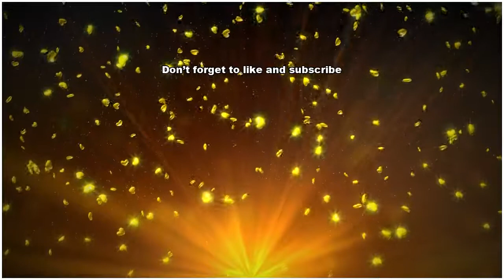立命大のドラフト候補・辰己始動 連盟記録１２３安打「目指す」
９日に始動した立命大の今

ドラフト候補・辰己主将

写真を拡大

立命大が９日、京都市内の

野総合グラウンドで始動し

。　孤高のバットマンが最

学年で新記録樹立へ挑む。

命大の辰己涼介外野手は３

秋のリーグ戦を終えた時点

通算８３安打。関西学生野

連盟の最多安打１２３（関

大・田口壮）の記録を塗り

える可能性を残す。　「１

０安打は春のうちに達成し

いです。最終学年の集大成

して、春に２０、秋に２０

打を放ち、１２３安打を目

します」　細身だが、スイ

グスピードが速い左の巧打

だ。２年時から侍ジャパン

学代表に選出。計３度、国

舞台を踏むなど経験も豊富

。昨年はユニバーシアード

勝に貢献したが、衝撃の一

は１６年の日米野球第５戦

。１５１キロ直球をフルス

ング。バックスクリーンへ

り込んだ。　今季から立命

で主将を務める。後藤昇監

は「誰を置いても能力が高

のが辰己。挨拶やグラウン

整備などもみんなにきっち

と言えるのがいい」と成長

実感する。イチローを尊敬

る天才肌の男がチームを全

制覇へと導く。

立命大のドラフト候補・辰己始動　連盟記録１２３安打「目指す」 立命大のドラフト候補・辰己始動　連盟記録１２３安打「目指す」